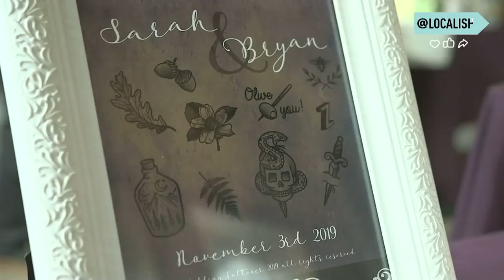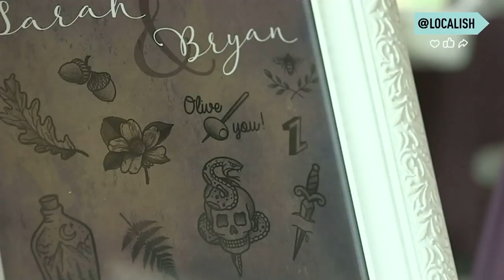Wedding Tattooer: Get a Tattoo at a Wedding! | All Good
'Til death do us part has dual meaning for The Wedding Tattooer.  The Wedding Tattooer turns the wedding keepsake into a forever memory. Not only does he tattoo the bride and groom, but Robert Fiore will also tattoo wedding guests as part of the reception, creating a lasting memory of the moment.